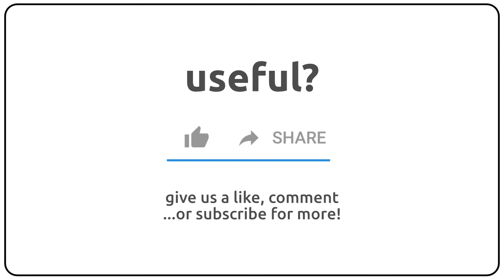How to pronounce afterburning in english?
How to pronunce afterburning in english
How to pronunce afterburning in american accent 🇺🇸?
How to pronunce afterburning in british accent 🇬🇧?
How to pronunce afterburning in australian accent 🇦🇺?

Como se dice afterburning en ingles?
Como se pronuncia afterburning en ingles?